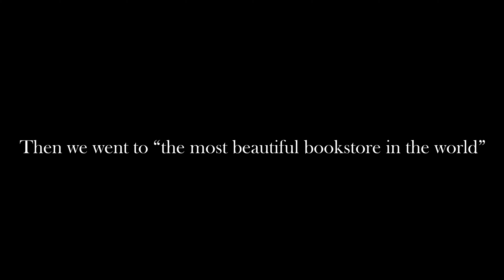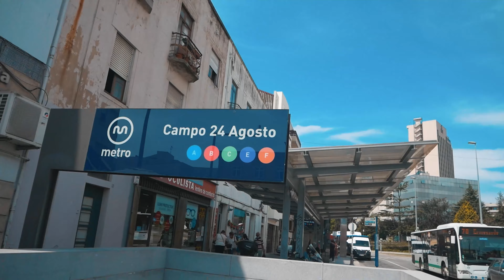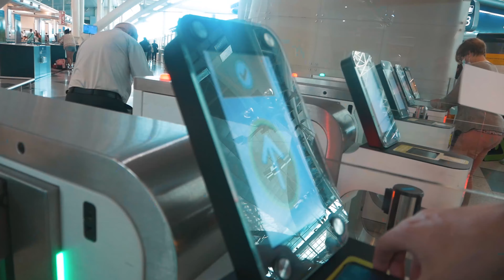Flying to Portugal to jump off a bridge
It's rare to find an easily accessible 20m jump (that changes depending on the tide) right in the middle of a city, an opportunity to send that shouldn't be missed.
So took a trip out and checked out some other stuff too, peace!